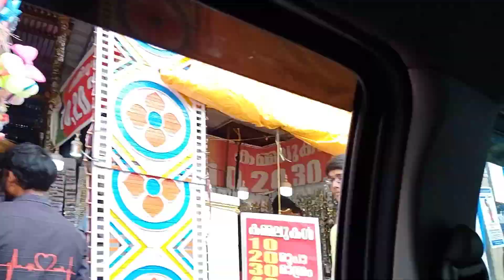തമ്പുകുട്ടന്റെ ഒരു കുഞ്ഞു യാത്ര🥰daily vlog|travelingvlog|travel with baby|youtube#vlog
തമ്പുകുട്ടന്റെ ഒരു കുഞ്ഞു യാത്ര🥰daily vlog|travelingvlog|travel with baby|youtube#vlog travelvlog |NAVYA sree 143
family'vlog#youtube#vloger
travelling vlog